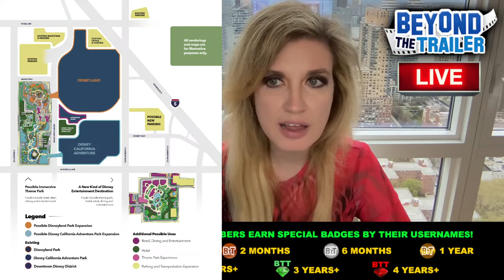Scorsese DiCaprio Frank Sinatra Movie, Quentin Tarantino scraps Movie Critic, Disneyland Expansion